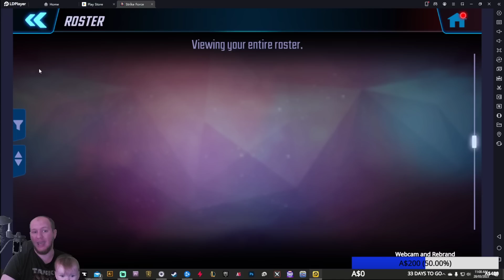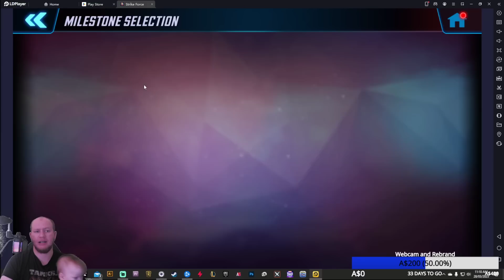Scopely Back Track: Too Little Too Late?! - Marvel Strike Force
Today we check out Boundless' solution